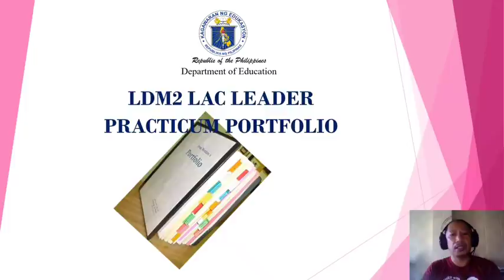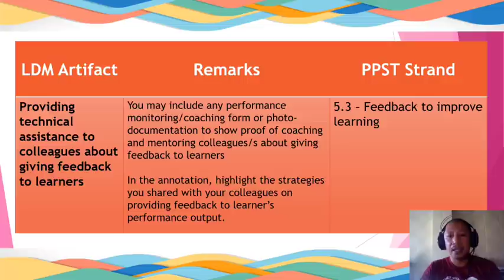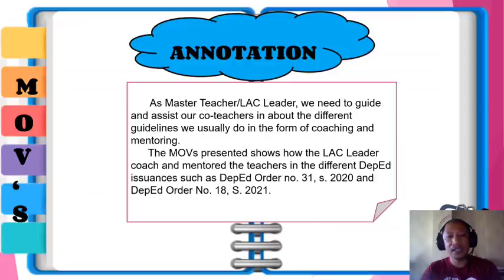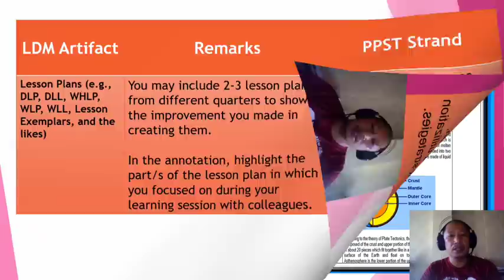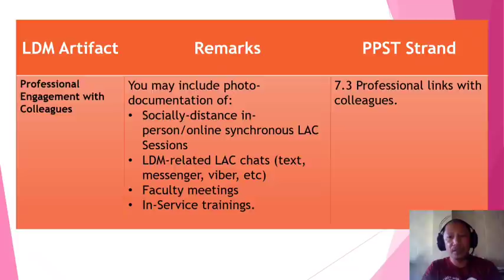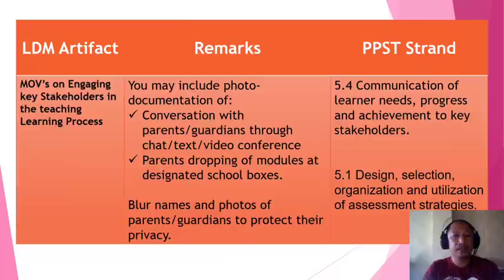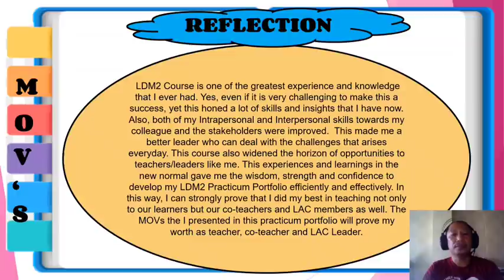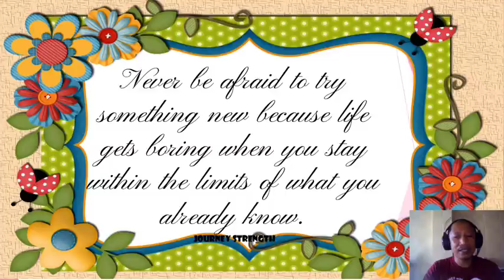LDM2 LAC LEADER PRACTICUM PORTFOLIO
If you want the editable soft copy po, just send your message in the message description box... This sample LDM2 LAC LEADER PRACTICUM PORTFOLIO is a reference in preparing LAC Leader Portfolio. I hope this can help LAC Leaders in crafting their Practicum Portfolio.
Thank you very much for supporting my channel... God Bless you more po...